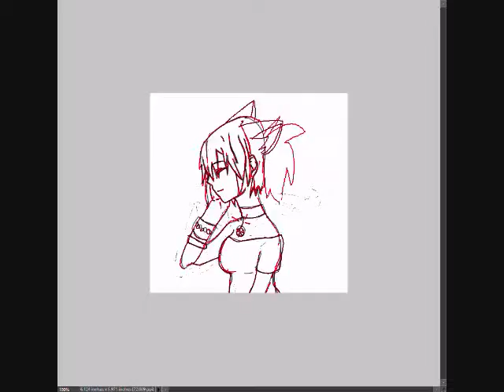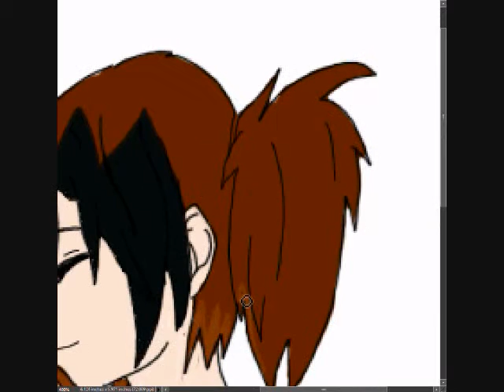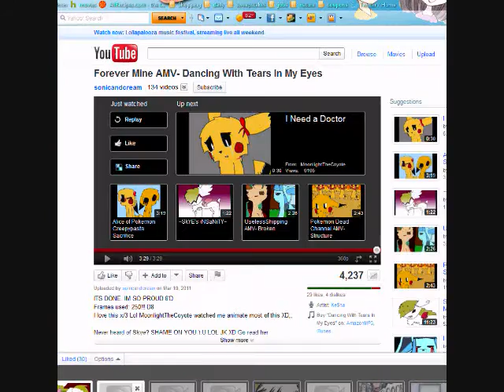Evali in Human Form (Speedpaint)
woo! im ALIVE! xD anyways yush this is my fursona evali. i put her in human form cause i was bored. xD The song is Hero, and the program the sketch was drawn on was paint, the actual drawing was Photoshop Elements 8. And yes, I used a ref. No, not trace, REF FROM A DAMN PIC!  =-=...i could never draw that pose without one i suck xD so yeah everything but music and pose belongs to me.